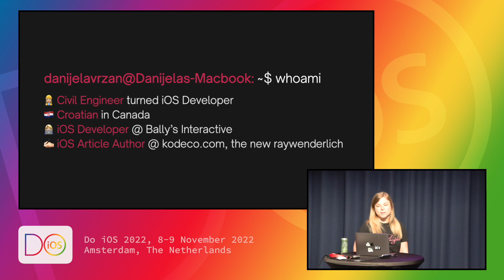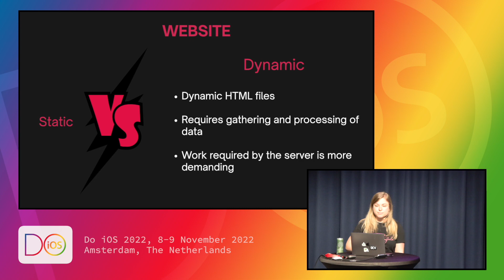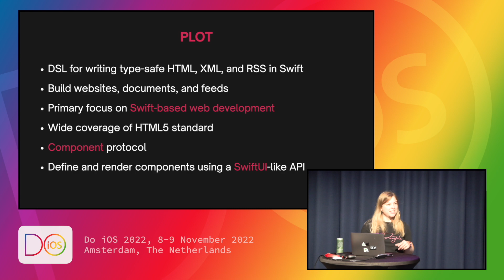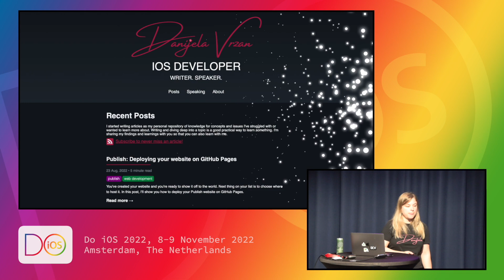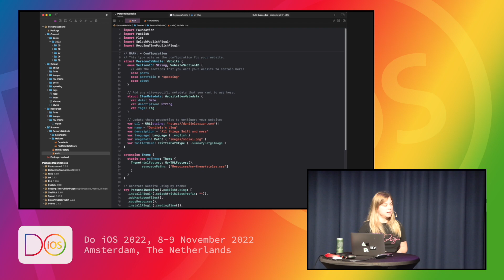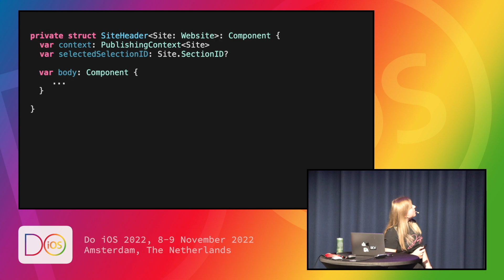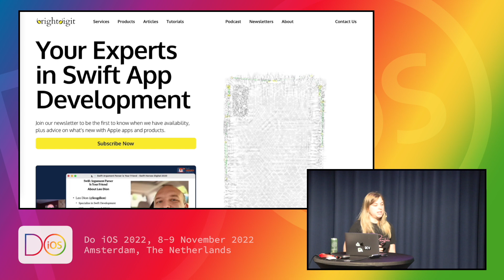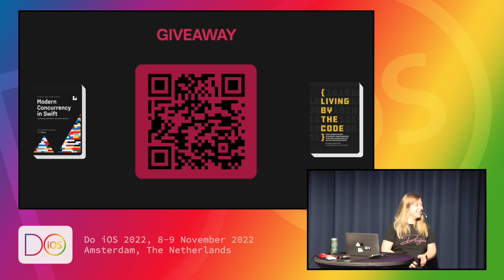Swift your personal website using Publishj - Danijela Vrzan - Do iOS 2022 (English)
Publish is a framework created by John Sundell that allows you to build static websites using Swift. In this talk by Danijela you'll learn everything you wanted to know about Publish to get started building your own website. It's so Swift!